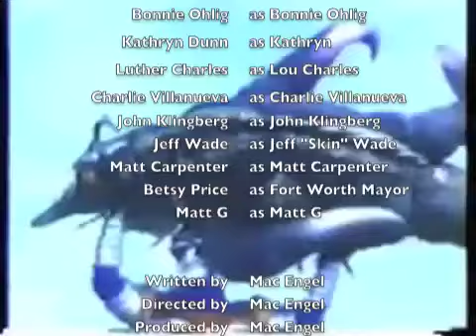Valentine's Day advice with Bonnie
The Dallas Mavericks dancer helps a roster of sports stars and local celebrities -- including Fort Worth Mayor Betsy Price -- solve their crises of love and confidence as Valentine's Day approaches. (Video by Mac Engel, Star-Telegram.com)